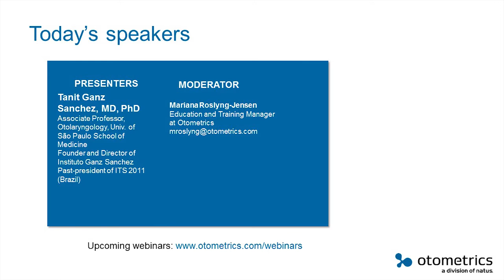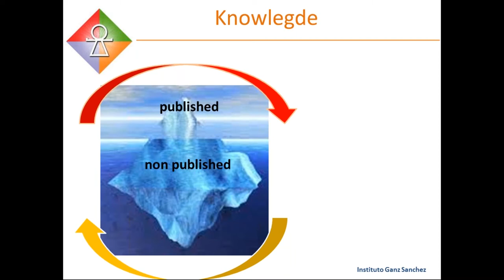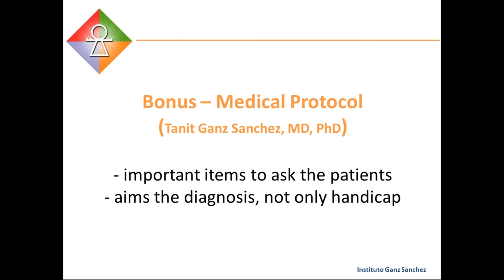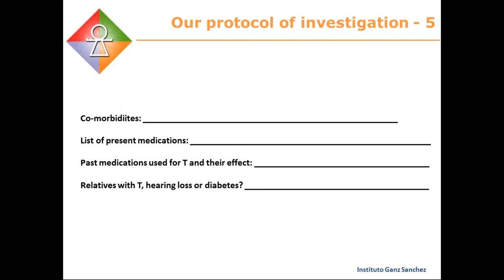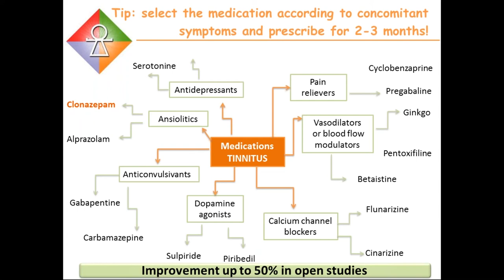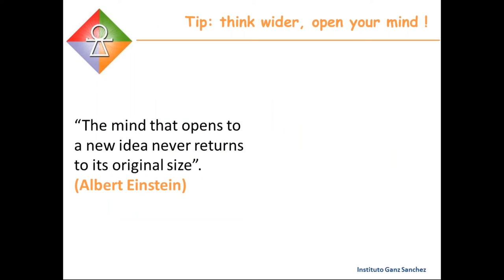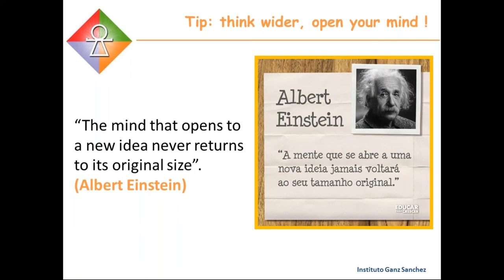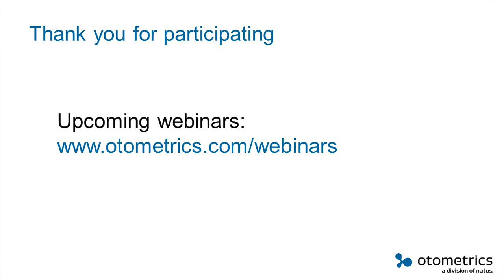Tinnitus - Unforgettable tips for ENTs and audiologists to achieve more success in managing patients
Presenter:
Dr. Tanit Ganz Sanches, Ph.D. in Otorhinolaryngology

Tinnitus continues to be a challenge for health professionals and patients. Interdisciplinary teamwork can greatly optimize care and provide better results for patients. In this webinar, we present several tips otolaryngologists and audiologists can employ to achieve the best results for tinnitus patients.